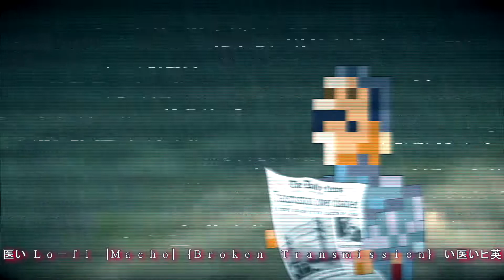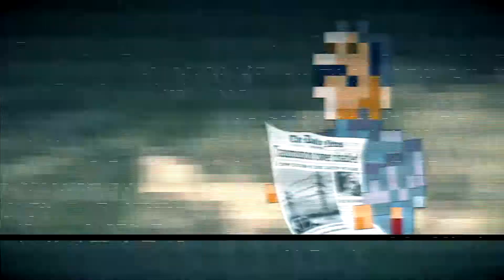Ｌｏ－ｆｉ |Ｍａｃｈｏ| ｒｅｍｉｘ }ＢＲＯＫＥＮ ＴＲＡＮＳＭＩＳＳＩＯＮ{ し価ホ奥ゐ